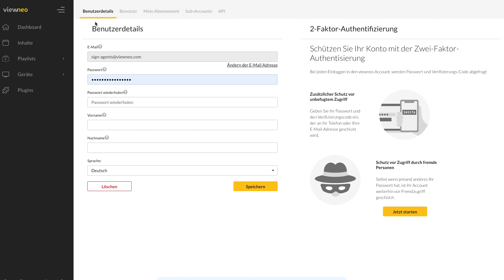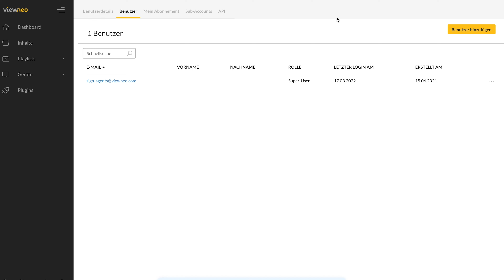How-To: Benutzerverwaltung, Benutzer hinzufügen, Berechtigungen & Sprache ändern in viewneo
🚀 Benutzer verwalten, Berechtigungen festlegen und die Sprache in viewneo ändern? In diesem Tutorial zeigen wir dir, wie du die Benutzerverwaltung in viewneo nutzt, um neue Nutzer hinzuzufügen, Rollen und Rechte zuzuweisen und die Spracheinstellungen individuell anzupassen.

📌 Was du in diesem Video lernst:
✔️ Wie du die Benutzerverwaltung in viewneo aufrufst
✔️ Wie du neue Benutzer hinzufügst und entfernst
✔️ Wie du Benutzerrollen und Berechtigungen definierst
✔️ Wie du die Spracheinstellungen für dein Konto änderst

🚀 Perfekt für Unternehmen mit mehreren Nutzern, die Digital Signage effizient verwalten möchten!

⏱ Kapitelmarken für einfache Navigation
00:00 – Einführung: Warum ist die Benutzerverwaltung wichtig?
00:30 – Zugriff auf die Benutzerverwaltung in viewneo
01:15 – Neue Benutzer hinzufügen und Rollen zuweisen
02:00 – Berechtigungen anpassen und verwalten
02:45 – Spracheinstellungen ändern
03:30 – Best Practices für eine effiziente Benutzerverwaltung

🔥 Teste viewneo KOSTENLOS für 30 Tage! 🔥

📌 Retail ist nicht tot! So rettest du es

🚀 Interesse an einer Partnerschaft mit viewneo?